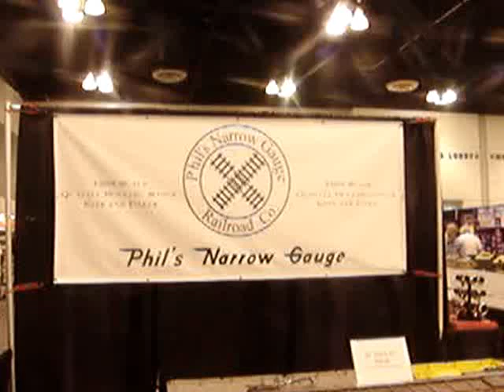Phil's NarrowGauge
120603outbacktreknews